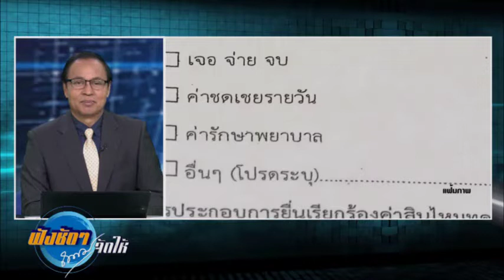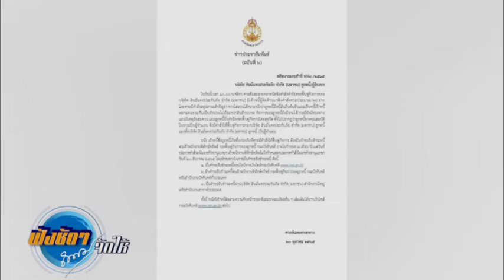บ.สินมั่นคงเฮ ศาลล้มละลาย ให้ฟื้นฟูกิจการ ฟังชัดๆ ถนอมจัดให้ 20 ต.ค.65